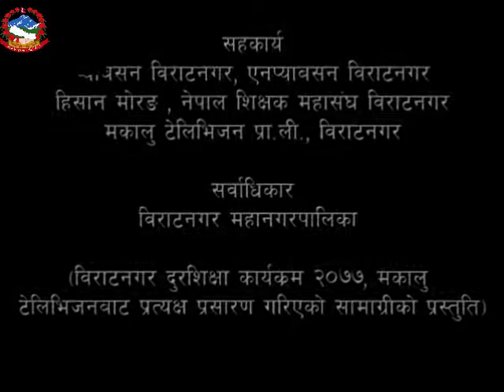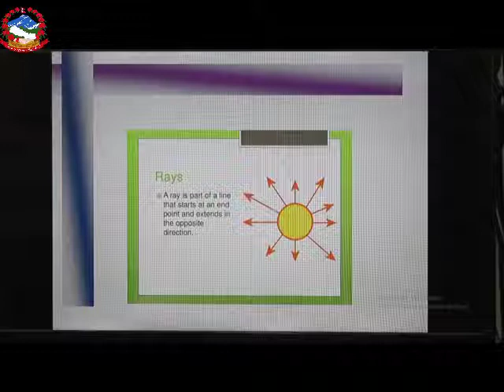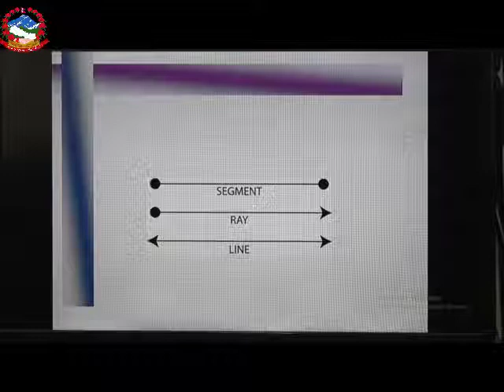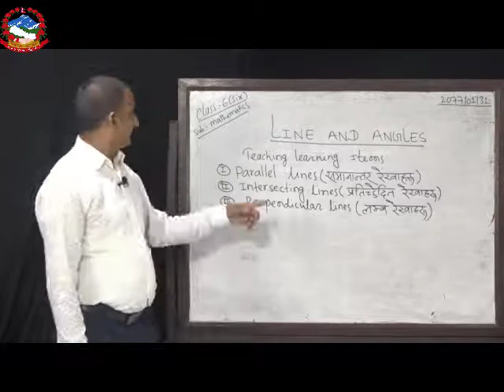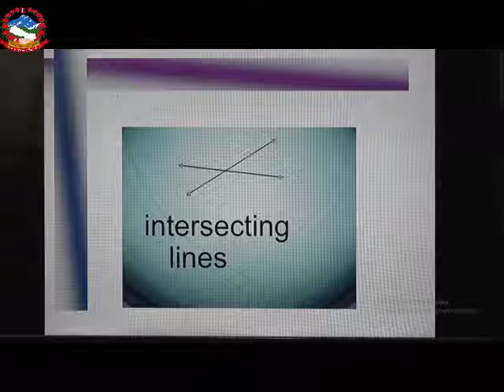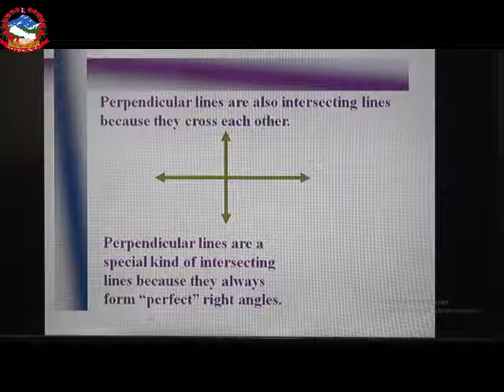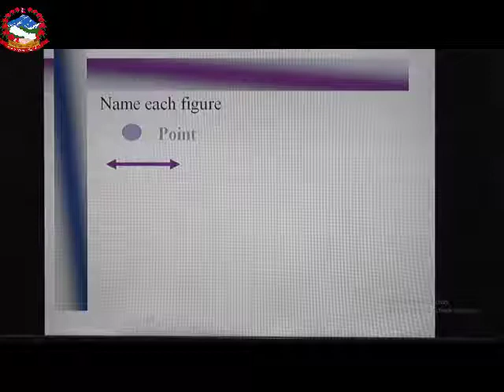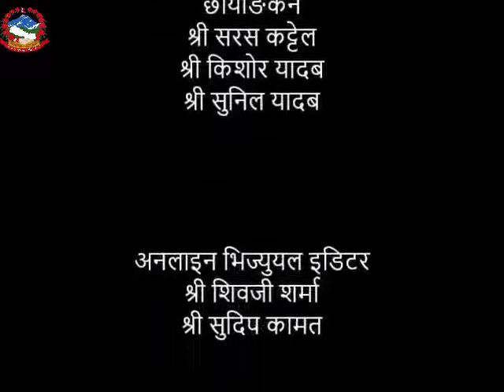Line and Angles ||Class 6: Mathematics || Mukunda Raj Dhakal || Biratnagar Distance Learning-2077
विराटनगर महानगरपालिका, शैक्षिक प्रशासन महाशाखाले प्याब्सन विराटनगर, एनप्याब्सन मोरङ, हिसान मोरङ र नेपाल शिक्षक महासघंको सहकार्यमा मकालु टेलिभिजनबाट  विहान ११:०० बजे देखि दिउँसो १:३० बजे सम्म प्रत्यक्ष प्रसारण गर्दै आइरहेको "विराटनगर दुर शिक्षा कार्यक्रम-२०७७" अन्तर्गत कक्षा-६ को गणित, विज्ञान र सामाजिक शिक्षा  विषयको  भिडियो सामाग्री।।
प्रमुख सल्लाहकार : श्री भीम पराजुली, प्रमुख, विराटनगर महानगरपालिका
सल्लाहकार : श्री इन्दिरा कार्की, उपप्रमुख, विराटनगर महानगरपालिका
                    श्री इन्द्रमणि पोखरेल, प्रमुख प्रशासकीय अधिकृत, विराटनगर महानगरपालिका
निर्देशक तथा व्यवस्थापक:  श्री दुर्गा प्रसाद खतिवडा, नगर शिक्षा अधिकारी
हाम्रो बारे।।
विराटनगर महानगरपालिका, नगर कार्यपालिकाको कार्यालय